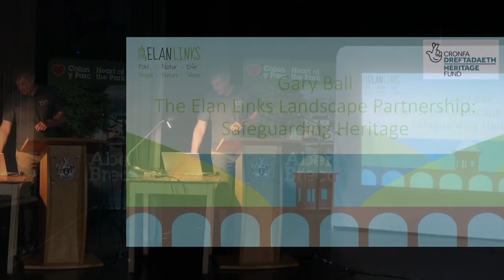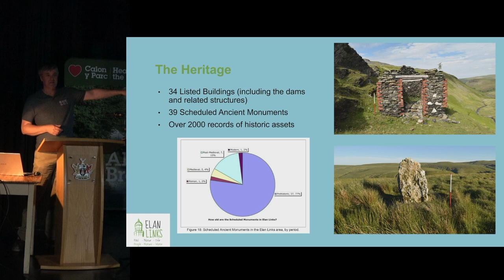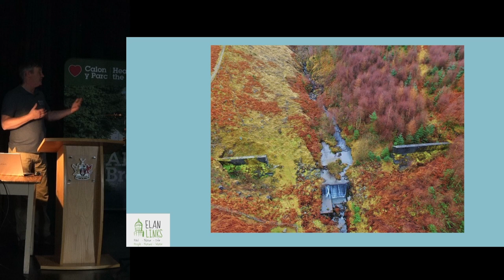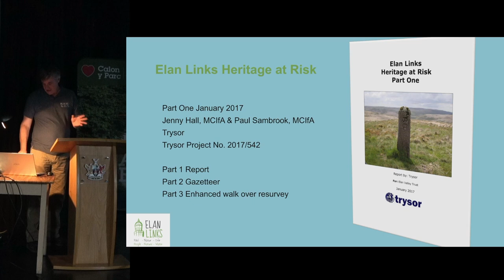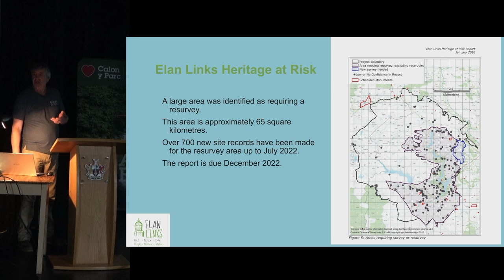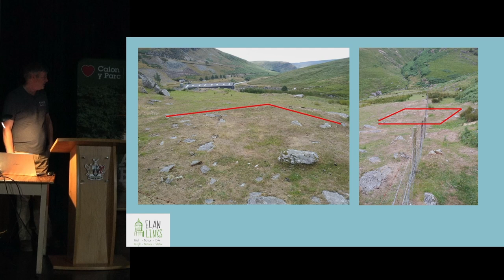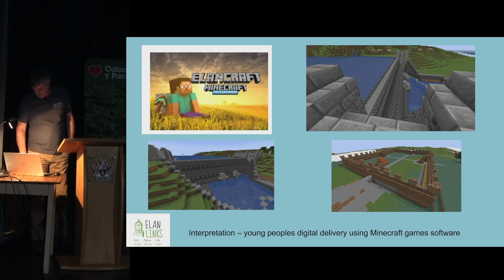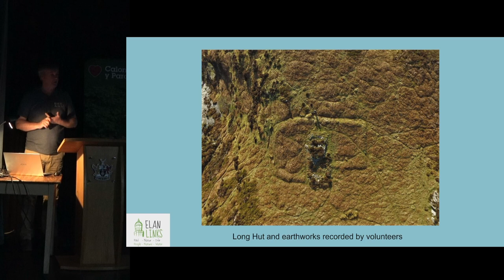The Elan Links Landscape Partnership: Safeguarding Heritage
Gary Ball,
Elan Links, Elan Valley Trust

 - www.

On Saturday 29th October, following two years of COVID-related restrictions, we were able to host our first Day School in three years.  Normally annual events, these Day Schools are opportunities for us to share with you the archaeological work and research that the Clwyd-Powys Archaeological Trust and other organisations have been undertaking over the past year.  This year's Day School took place in the Guildhall, Brecon drawing speakers from in and around the area of the Brecon Beacons National Park.

About CPAT

The Clwyd-Powys Archaeological Trust was established in 1975 and its object is the ‘education of the public in archaeology’.  CPAT is one of four Welsh Archaeological Trusts working closely with other national, regional and local bodies to help conserve, understand and promote all aspects of the historic environment in Wales.

The Clwyd-Powys Archaeological Trust is committed to the highest standards in all areas of endeavour.  We are founder members of the Chartered Institute for Archaeologists‘ (CIfA) Registered Organisation scheme, which commits all of our staff to following the CIfA Code of Conduct and Standards and Guidance.  Additionally, the work of the Historic Environment Advisory Services team is governed by a Code of Practice for provision of archaeological advice which applies to all of the Welsh Archaeological Trusts.  We are proud of our reputation for undertaking high quality work which provides best value for the public – regardless of the nature of the work and how it is resourced.

Filmed and edited by Open Past - Doug Rocks-MacQueen and James White